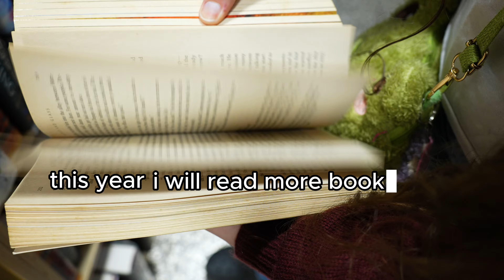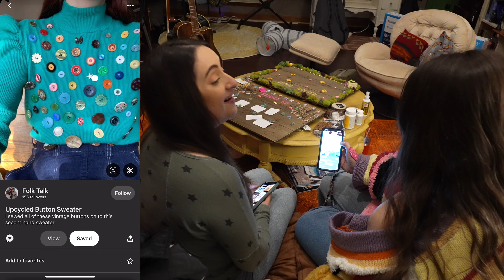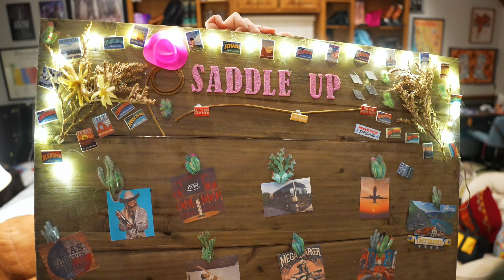Starting My New Years Resolutions in February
Share your 2024 resolutions below (if you feel comfortable sharing them) so we can cheer each other on!!!

When I tell y'all I had ten videos I was planning to cram into the last week of December, convinced it was the only way I was going to "start the year off right." lol. So glad I discovered the dialogue around taking a slow start to your year. Taking time to journal, reflect, and plan.  Looking at nature and being reminded it's okay if I'm not ready to bloom January first. Nothing blooms year-round. Even going into February next week I still don't think I'm ready to quite hit the ground running with EVERYTHING I have planned. But as I said at the end of the video, my biggest resolution of the year is making more videos like this. We will craft, crochet, vlog, garden, do some home reno projects, hike, travel, thrift, go to ren faires, curl my hair with weird things, and more. Thanks for coming on this journey with me, welcome to the sunflower family!

Thank you to my bestie @meganbarkermusic  for being in this video with me, making manifestation boards with me, and always believing in me.

Thank you Emilie for inventing Dream Scrolling it has helped me SO MUCH!

Thank you to my Sunflowers & Giraffes for supporting this video!
bailey layton
Cathy kitten
Jasmine drago
Bobby M
TheKawaiiCrafter
Alexis Johnson
Hiiiiiiii
Lynne Russell
Jeriesha Williams
Michelle Rau
darren hudson
Alli
Debra McKinney
Meeko Neptune
Philip Stewart
Marcus Werner
Charmaine Botha
KingofADHD
ygrayne bajema